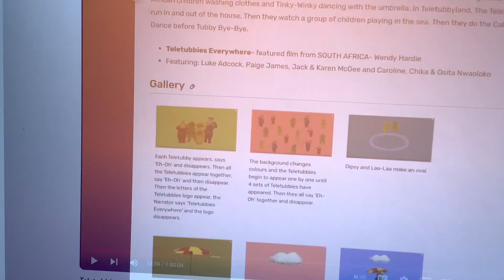Tinky Winky’s Umbrella Dances